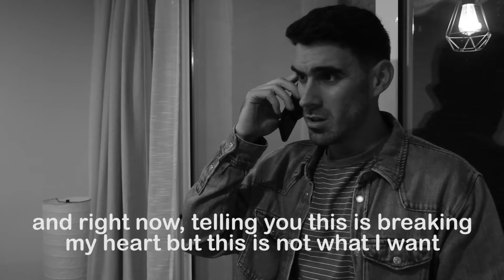Lo siento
Cuando dos personas no buscan lo mismo, a veces es difícil ser valiente y decir no...